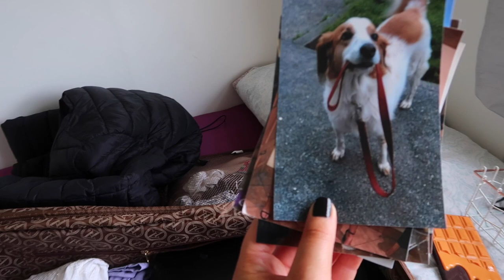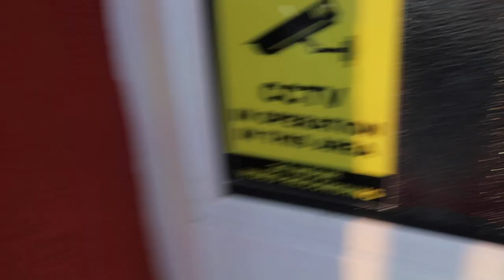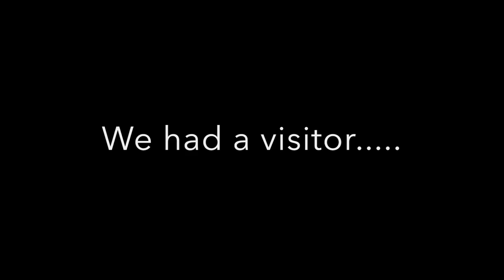MOVING OUT FOR THE SUMMER | VLOG | Haley Jones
Bonjour tous le monde, it's me nikki